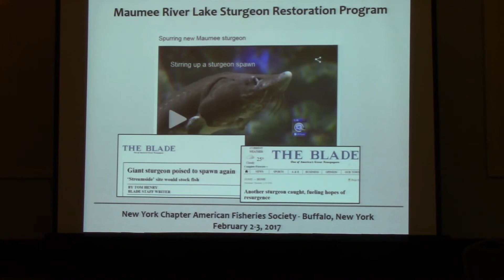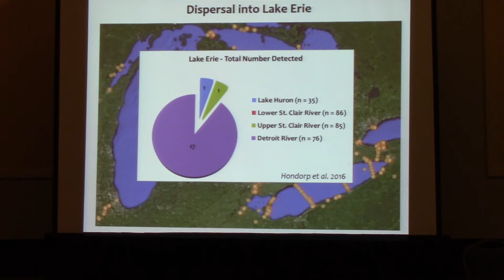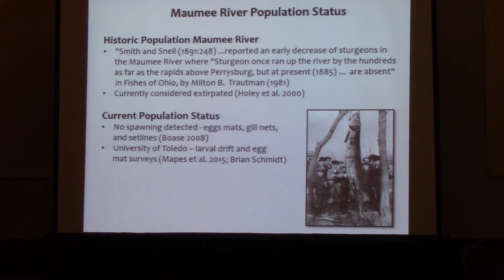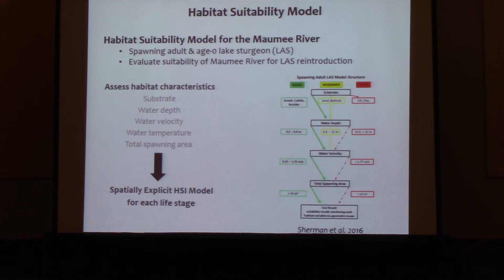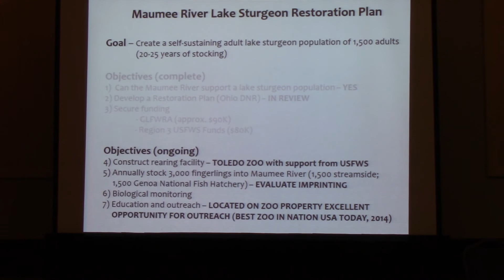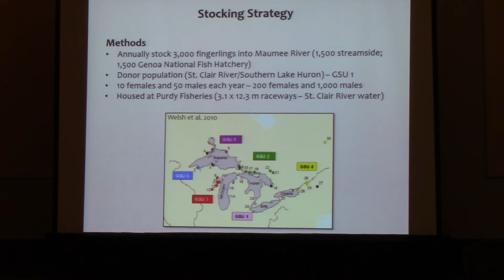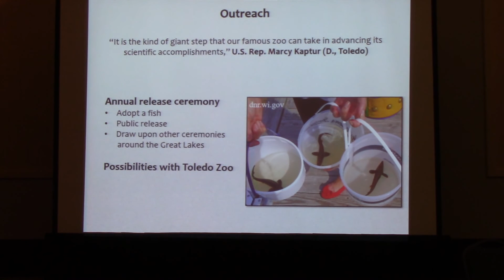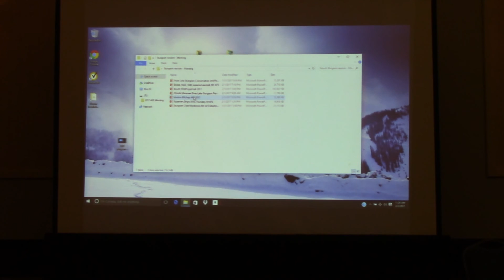Maumee River Lake Sturgeon Restoration Program.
Maumee River Lake Sturgeon Restoration Program. Justin Chiotti, Douglas Aloisi, Kent Bekker, James Boase, Chris Davis, Richard Drouin, James Francis, Christine Mayer, John Navarro, Jessica Sherman, and Chris Vandergoot. USFWS, Alpena Fish and Wildlife Conservation Office. Feb 2, 2017. Buffalo, NY.